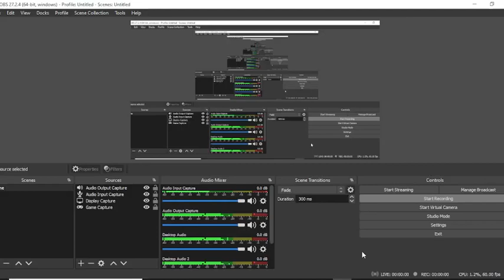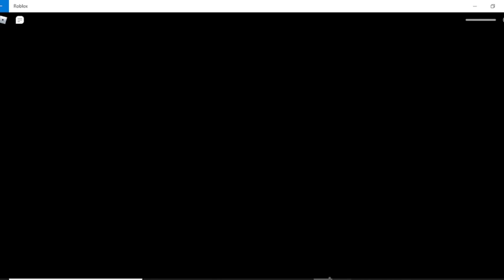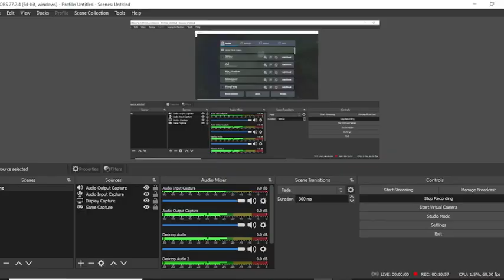me screaming at a game (nico nextbots_exe) unedited lost footage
loud warning!